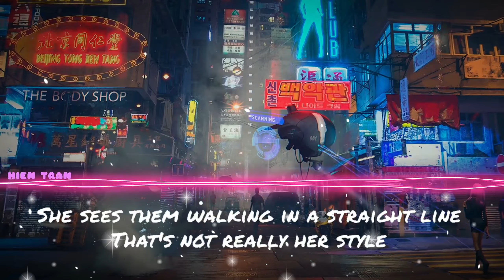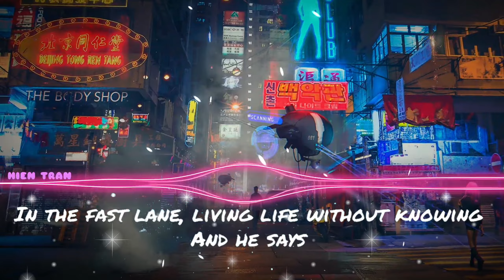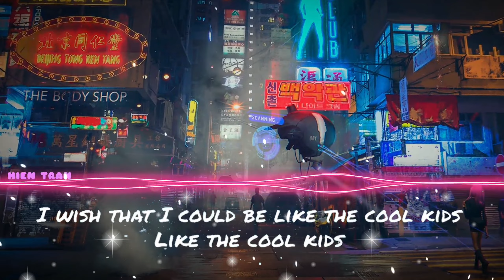Cool kids Sped up lyrics